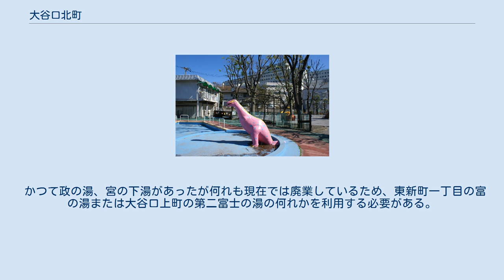大谷口北町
日本 」 東京都 」 板橋区 」 大谷口北町 大谷口北町（おおやぐちきたまち）は、東京都板橋区の町名。
丁目の設定がない単独町名である。
 東京都板橋区の南部に位置し、町域の北西辺を石神井川が流れる。
北東辺は国道で画す。
北は石神井川を隔てて対岸に東山町、北東は弥生町、東は大谷口上町、南は一部で大谷口および向原、西は小茂根に隣接する。
 当該エリアは上板橋村の小名であった大谷口の一部であり1871年（明治4年）11月14日に浦和県（現埼玉県）から東京府に編入された。
1932年時点では板橋区大谷口町の一部であった。
1971年（昭和46年）に大谷口町から分かれて大谷口北町が成立、住居表示が実施された。
 2017年（平成29年）12月1日現在の世帯数と人口は以下の通りである。
 かつて政の湯、宮の下湯があったが何れも現在では廃業しているため、東新町一丁目の富の湯または大谷口上町の第二富士の湯の何れかを利用する必要がある。